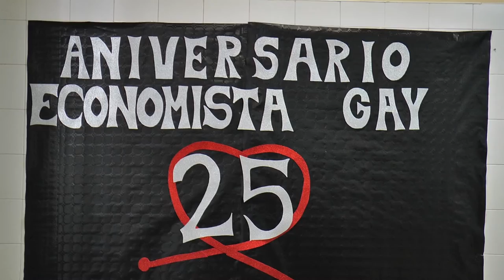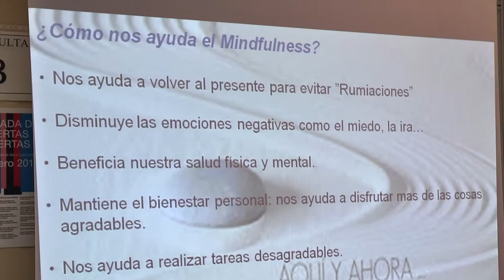25 Aniversario CS Economista Gay | Cecova TV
El Centro de Salud Economista Gay de Valencia ha cumplido 25 años. Con motivo de la celebración el personal ha organizado una jornada de puertas abiertas con diversos talleres y charlas. El acoso escolar, la violencia de género, el cuidado de la piel, el ejercicio, la alimentación saludable o la relajación han sido algunos de los temas que se han tratado.